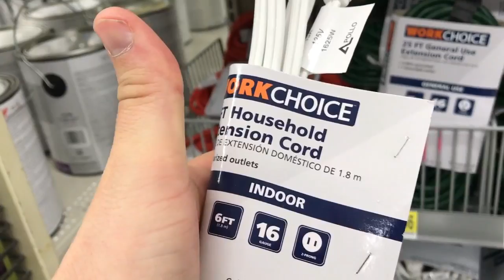My New Hair Cut Vlog #9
Got a new hair cut and it's Saturday. Randomness